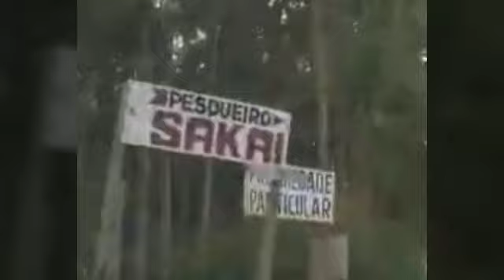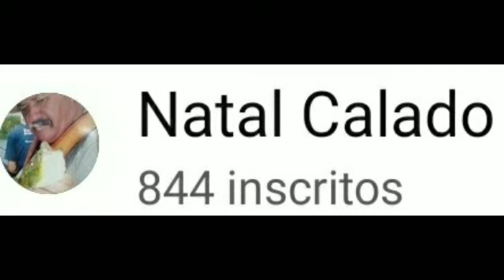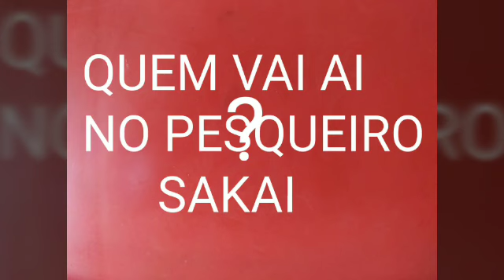Ó O PARDAL FILMANDO O PESQUEIRO SAKAI ÓTIMO LUGAR PRA LAZER EM FAMÍLIA